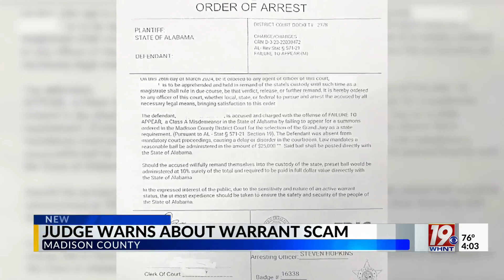Judge Warns About Warrant Scam | April 19, 2024 | News 19 at 4 p.m.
An elaborate scam designed to make you think you're going to jail, but really, someone is trying to steal thousands of dollars from your bank account